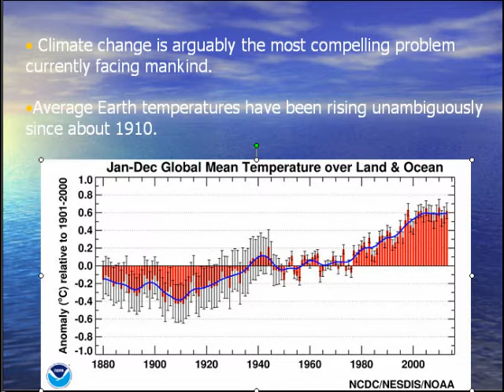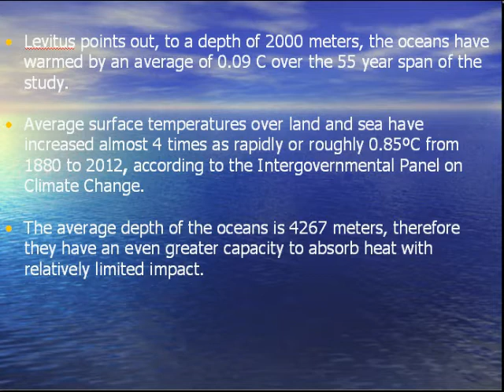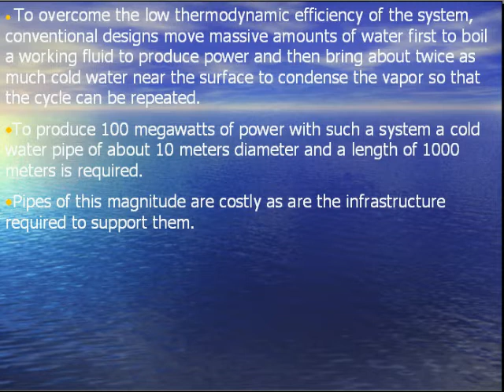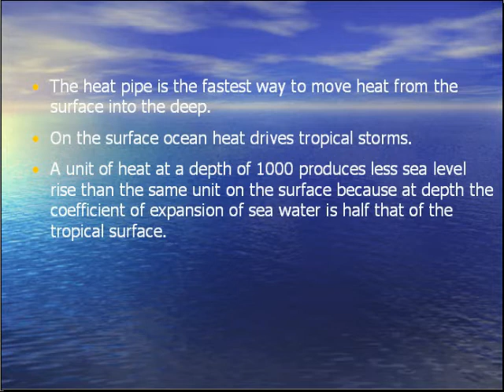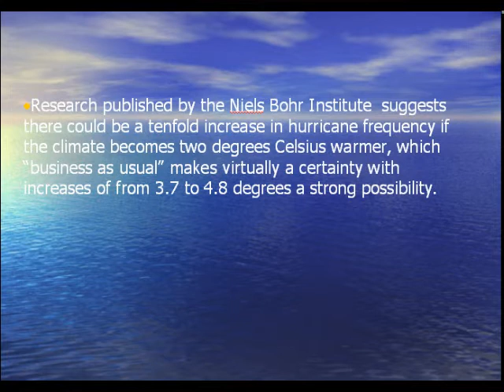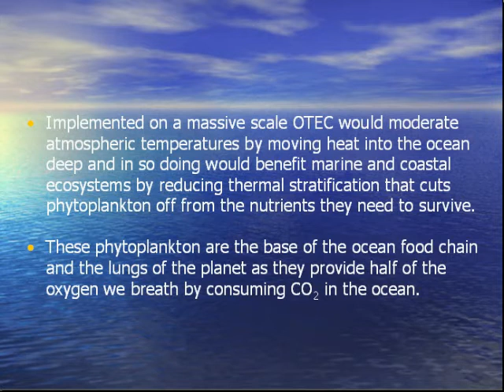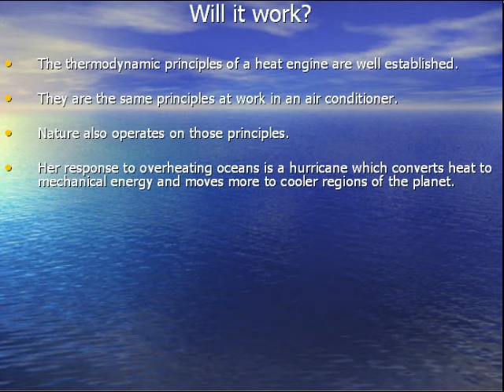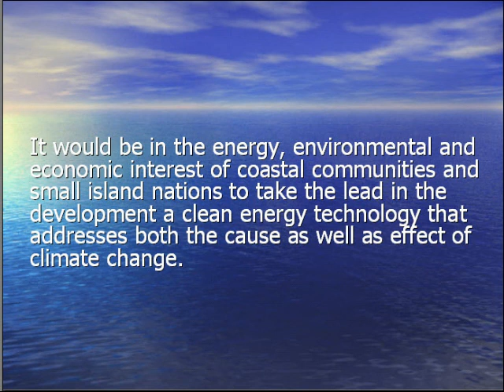Energy to mitigate the greatest risk of climate change.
Key amongst the eight climate risks identified by the IPCC is storm surge, coastal flooding, and sea-level rise for coastal communities.

Producing as much energy as is currently derived from fossil fuels with ocean energy greatly reduces that risk.